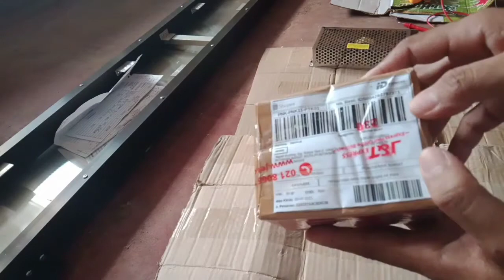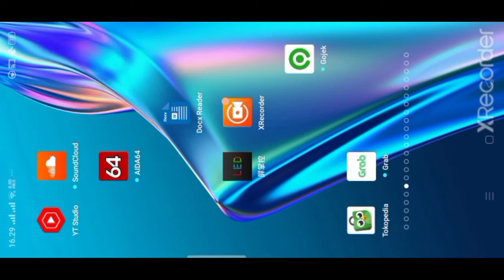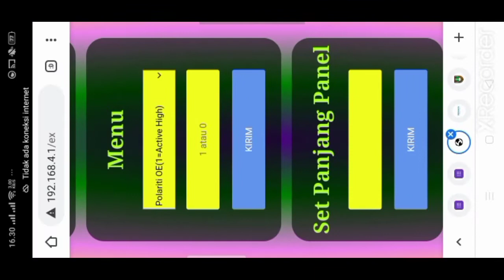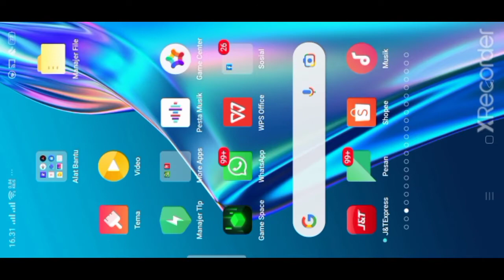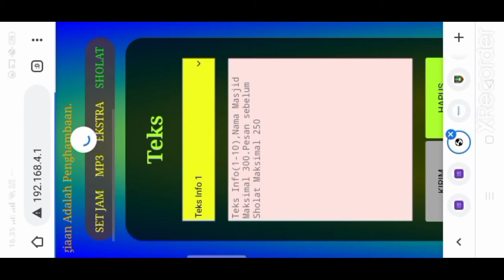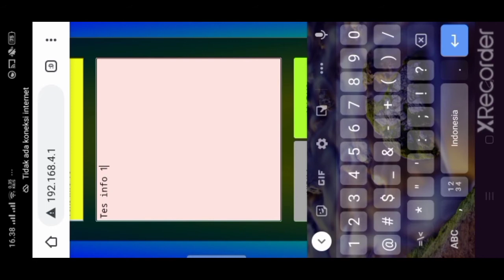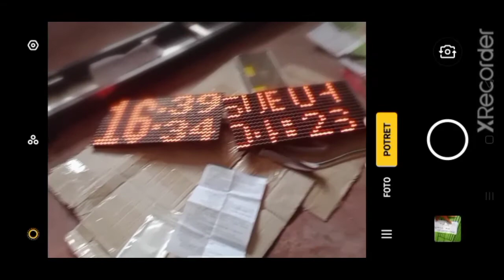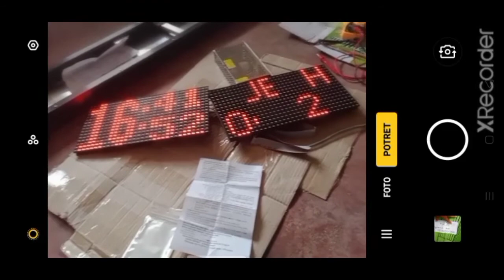Kontroler Jam Waktu Sholat (JWS) 2-5 Panel P10 - (Unboxing & Testing)